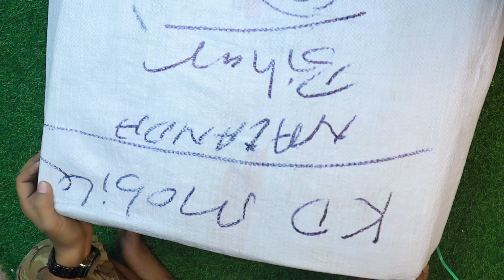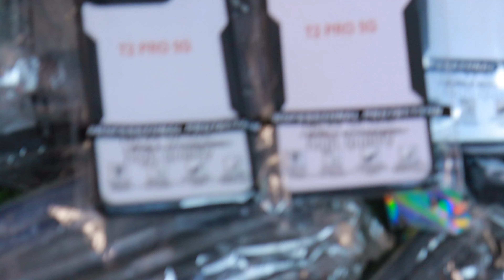Mobile Back Cover Wholesale Market | I Phone , Smartphone All Model Back Cover Wholesale Market